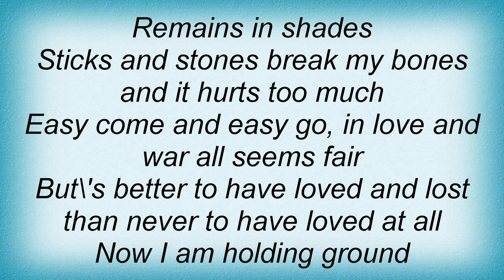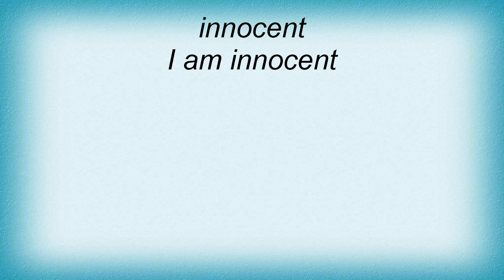Clan Of Xymox - Innocent Lyrics